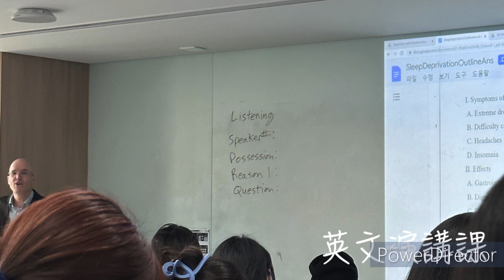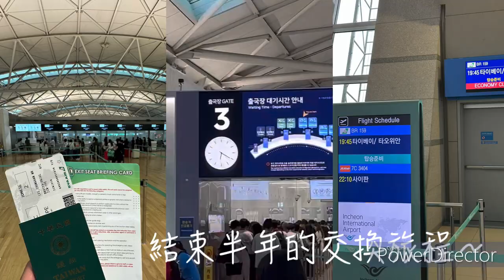111學年度學海飛颺－李宗翰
大家好，我是2023春季前往韓國中央大學交換的學生，影片記錄了一些我在中央大的日常生活！